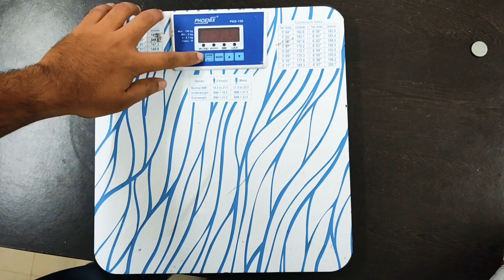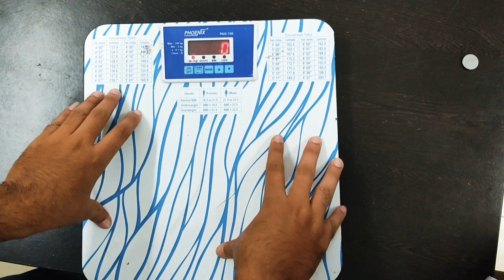Mother and Child Weighing Machine Battery Replacement